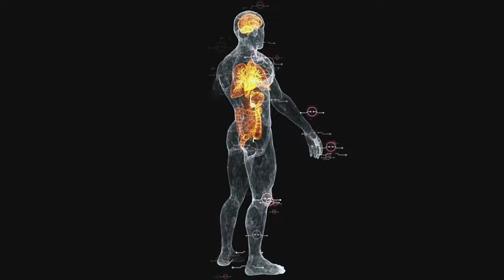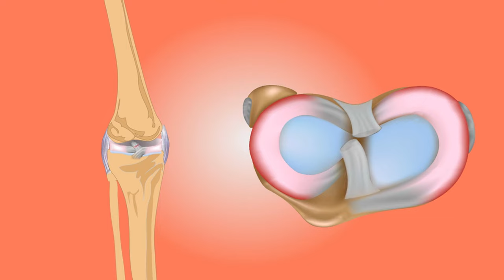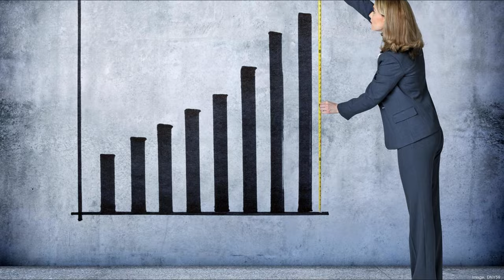💥 Dr. Tim Spector's SHOCKING Twin Study: Gut Microbes Control Your Health & Future! 🧬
Dr. Spector's Books:
3 Books Set (Spoon-Fed, Diet Myth, Identically Different)
(NICE gift to yourself or a friend) Identically Different: Why You Can Change Your Genes
4 Books Set (Food for Life, Identically Different, Spoon-Fed, The Diet Myth)

Dr. Tim Spector reveals groundbreaking findings from his shocking twin study that could completely change the way you think about health, diet, and disease prevention. Through his research, Dr. Spector uncovers the incredible impact your gut microbiome has not only on your current well-being but also on your long-term health and future.

The gut microbiome consists of trillions of microorganisms, including bacteria, viruses, fungi, and other microbes, that live in your digestive system. While the idea of having bacteria in your body might sound harmful, many of these microorganisms are actually essential for maintaining good health. The gut microbiome plays a pivotal role in digestion, immune function, brain health, and even weight management.

For years, scientists have speculated about the connection between gut microbes and overall health, but Dr. Tim Spector’s twin study provides some of the most compelling evidence yet. This study focuses on identical twins, who share 100% of their DNA, making them ideal candidates for understanding the influence of factors other than genetics on health.

Dr. Spector's twin study is part of a larger research project involving thousands of identical and non-identical twins from around the world. By comparing the gut microbiomes of twins who lead different lifestyles, eat different diets, and have varying health conditions, Dr. Spector and his team have been able to uncover startling insights into how our microbiomes affect everything from weight gain to disease susceptibility.

The results of the twin study challenge many long-held beliefs about the role of genetics in determining our health. It turns out that your gut microbes may have an even bigger influence on your physical and mental well-being than your DNA! This discovery has profound implications for how we approach health and wellness in the future.

Dr. Tim Spector's research goes beyond just understanding the role of gut microbes in your current health. His twin study suggests that your gut microbiome can predict your long-term health outcomes. This includes everything from your risk of developing chronic diseases like heart disease, diabetes, and cancer, to your cognitive function as you age.

By taking control of your gut health now, you have the potential to influence your future well-being in profound ways. Dr. Spector emphasizes that the gut microbiome is highly adaptable, and even small changes to your diet and lifestyle can lead to significant improvements in your health.

Dr. Tim Spector’s shocking twin study is just the beginning of a new era in personalized medicine and nutrition. As we learn more about the gut microbiome and its influence on health, we will likely see more targeted interventions that focus on improving gut health to prevent and treat a wide range of diseases. Dr. Spector envisions a future where we can predict and improve health outcomes by analyzing and nurturing our microbiomes.

TIMESTAMPS
00:00 Dr. Spector's start with the Microbiome & Twin study
06:48 Importance of Microbiome, food & nutrition
13:41 Gut is an ecosystem Living within us
18:59 What Did the 30-yr Twin Study Reveal?
21:50 Dr Spector on Pigenetics? How Mutiable are our genes?

Live a long healthy life with eating a single ingredient food (SIF) diet.  SIF's are a simple solution to avoid ultra-processed foods. SIFs can save you money on groceries and healthcare while taking steps toward preventing cancer metabolic diseases and heart diseases.